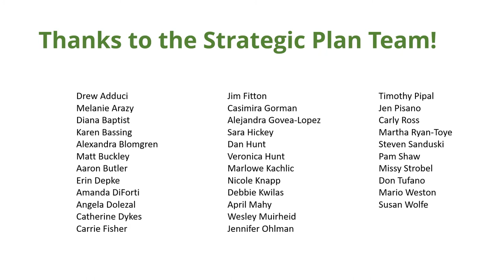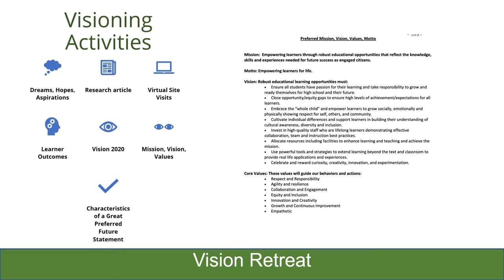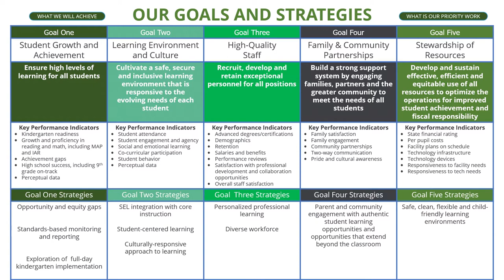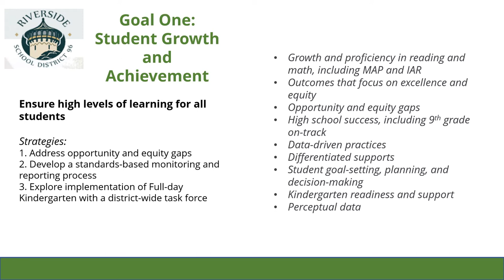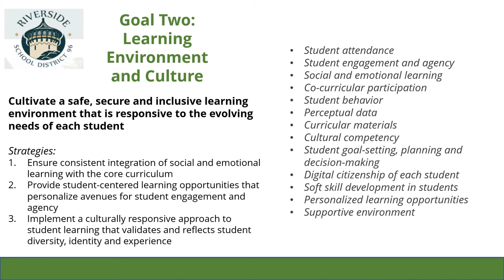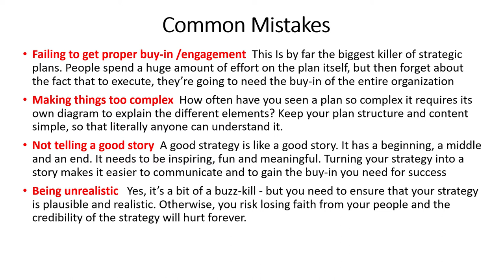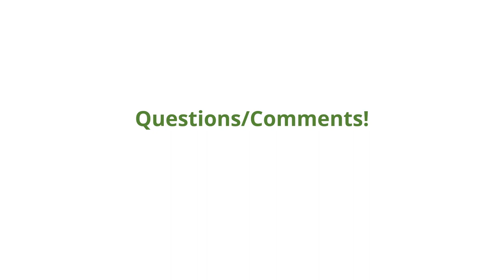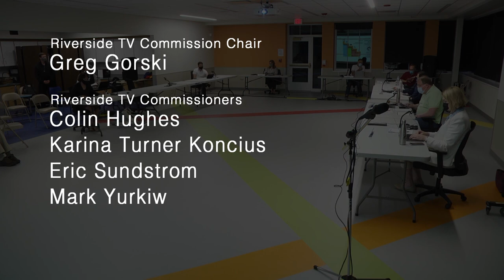District 96 Board of Education Committee of the Whole Meeting 06-02-21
The District 96 Board of Education held a Committee of the Whole Meeting on June 02, 2021.